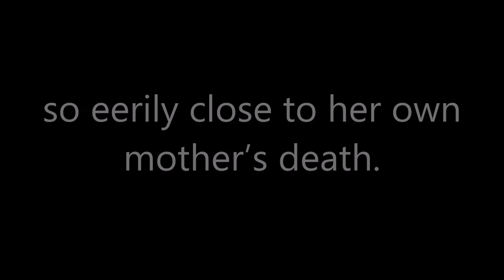Whitney Houston's Daughter Almost Dies The Same Way As Her Mom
Bobbi Christina is currently fighting for her life in a medically induced coma has been moved to a world class hospital at Emery University. This is the eerie story of how she got there.